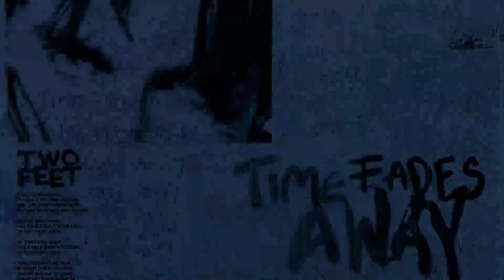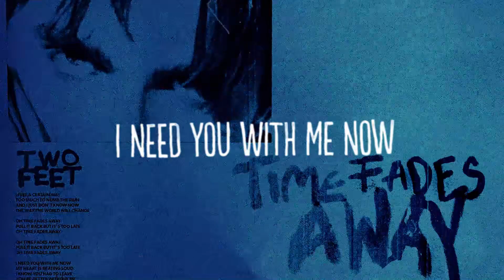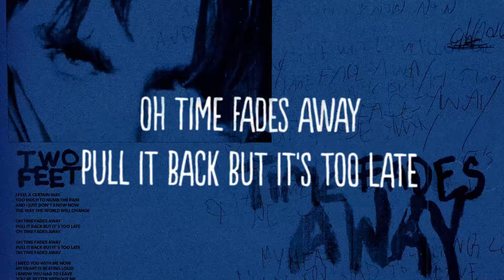Two Feet - Time Fades Away (Retroman's karaoke version)